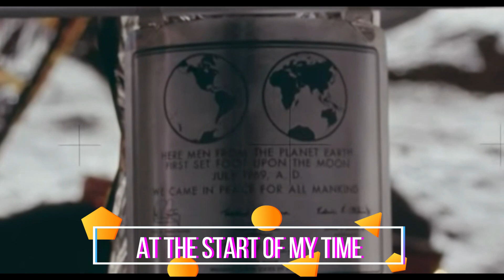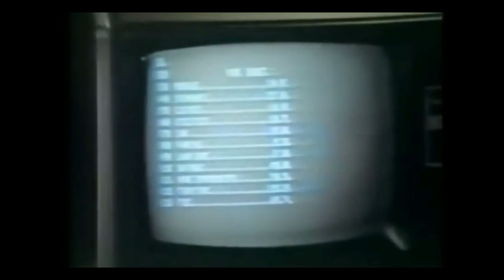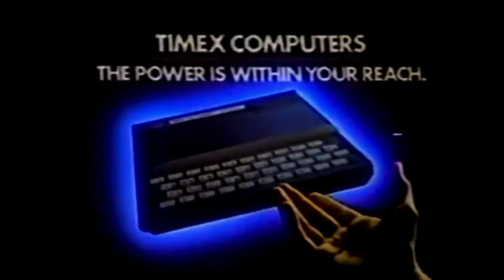TheTECH of Xmas past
Lets take a festive look at Tech and Xmas gifts through the decades that resulted in the computer revolution.
With a little help from the Retech team who wanted to do a Xmas video.

Merry Xmas from Phil and the team